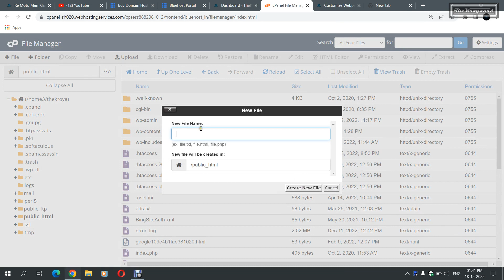how to upload ads.txt file on root directory WordPress